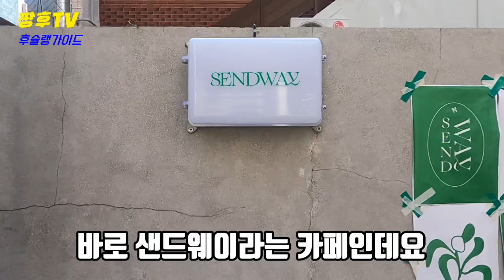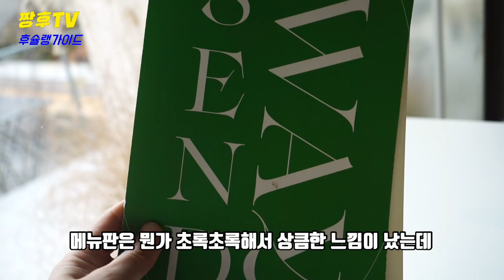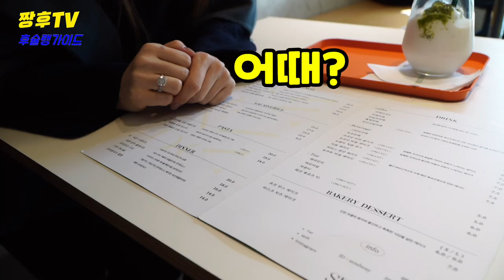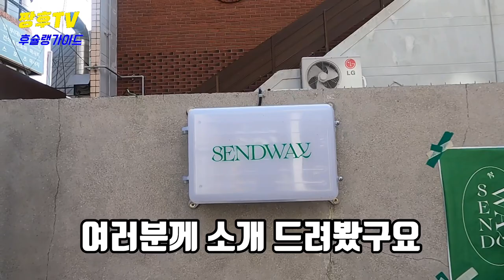정체를 알수 없는 음식들의 대 환장 파티 !/ 광안리 주택가 한가운데 위치한 이상한 카페를 방문해봤습니다 ! / 부산 광안리 힙 플레이스 !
부산 광안리 핫플레이스 센드웨이를 방문해봤습니다 !

☆센드웨이

부산 수영구 광일로14번길 7

We visited Sendway, a hot place in Gwangalli, Busan!

☆Sendway

7 Gwangil-ro 14-gil, Suyeong-gu, Busan

釜山広安里のホットプレイスセンドウェイを訪問してみました！

☆センドウ ウエー

釜山市水営区クァンイル路14番キル7です。

访问了釜山广安里Hot Place Sendway！

☆Sendway

釜山水营区光一路一四号街

J'ai visité Sendway, un endroit chaud à Gwangalli, Busan !

☆Sendway

Gwangil 14-gil, Suyeong-gu, Busan